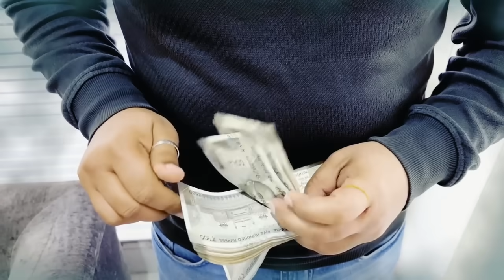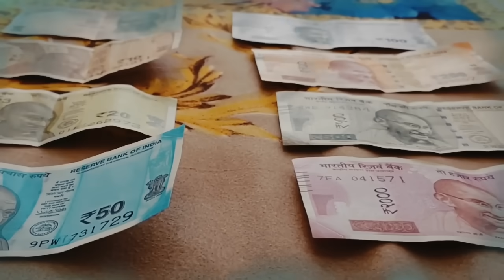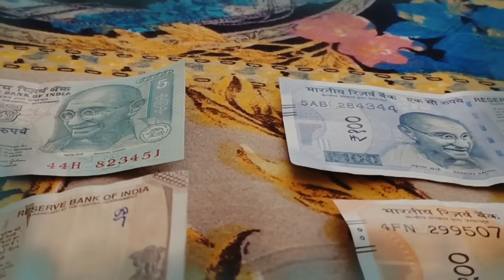मोठा निर्णय!या महिलांना बोनस नाही ?|mazi Ladki Bahin Yojana Update|diwali bonus|ladaki bahini yojna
The Ladki Bahin Diwali Bonus under the Ladki Bahin Yojana is aimed at supporting women's empowerment and safety. Many beneficiaries are waiting for the Ladki Bahin paise kadhi yenar and the distribution of the Ladki Bahin hapta. According to the Ladki Bahin lattest update, the Ladki Bahin Yojana news will provide more clarity soon. If you're looking to benefit from this scheme, you can go for Ladki Bahin online apply through the official portal. Stay updated for more news on when the Ladki Bahin paise kadi yenar and the hapta watap. This initiative is part of the government’s larger focus on mahila sashaktikaran and mahila suraksha.

लाडकी बहीण योजना महाराष्ट्र सरकारकडून सुरू करण्यात आलेली एक महत्त्वपूर्ण योजना आहे, ज्यामध्ये महिलांचे सशक्तीकरण, त्यांच्या आर्थिक आणि सामाजिक सुरक्षेचा उद्देश आहे. ही योजना विशेषतः मुलींच्या शिक्षणासाठी, त्यांच्या उज्ज्वल भविष्यासाठी आणि महिलांच्या सन्मानासाठी राबवली जाते.

सध्या लाडकी बहीण योजनेच्या अंतर्गत दिवाळी बोनसच्या बातम्या समोर येत आहेत, ज्यात लाभार्थींना हप्ता मिळण्याची शक्यता आहे. लाभार्थींना पैसे कधी मिळणार, हप्ता कधी वाटप होईल यासंदर्भातील ताज्या अपडेट्ससाठी अधिकृत सरकारी वेबसाइट किंवा स्थानिक प्रशासनाच्या कार्यालयाशी संपर्क साधणे उपयुक्त ठरेल.

जर तुम्हाला लाडकी बहीण योजनेसाठी ऑनलाइन अर्ज करायचा असेल, तर तुम्ही महाराष्ट्र सरकारच्या अधिकृत पोर्टलवर जाऊन अर्ज करू शकता.